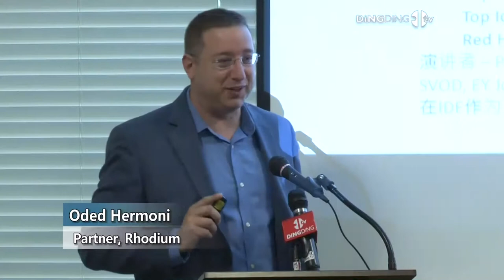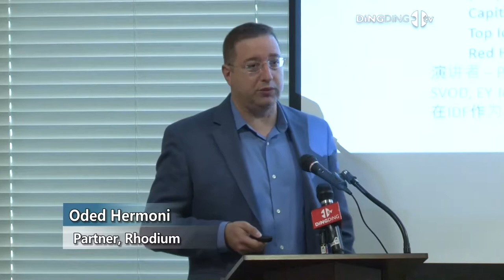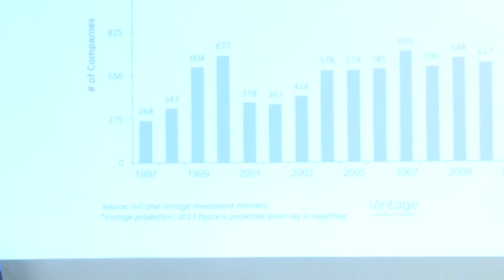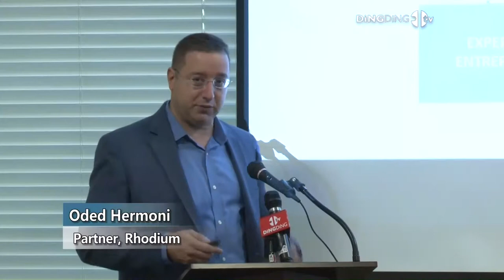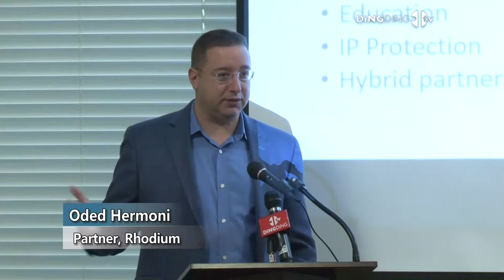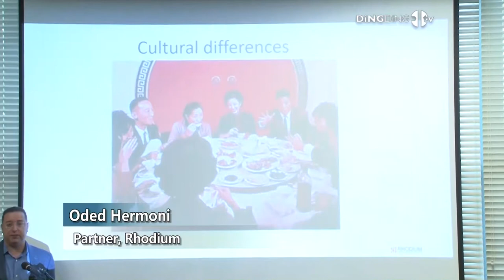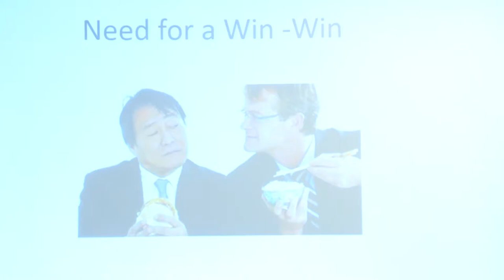Cross Boarder Investment Forum: Oded Hermoni Keynote Speech